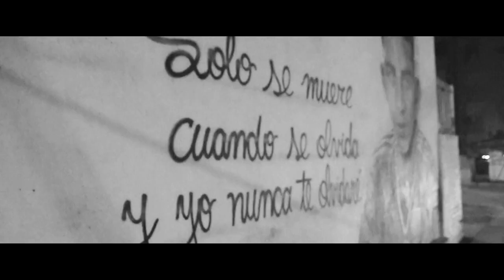ELIASSI || ALTO VOLTAJE (VIDEOCLIP/SHOT BREEZY)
ELIASSI || ALTO VOLTAJE
SHOT BREEZY

letras compositor
ELIASSI,ELIAS IBARRA
✉ Booking | Comercial | Contacto